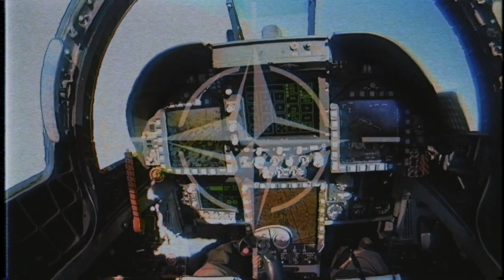- 𝗡 𝗔 𝗧 𝗢 𝗪 𝗔 𝗩 𝗘 -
only the dead have seen the end of war.